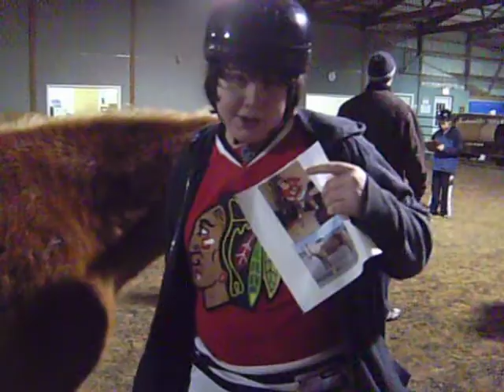A little time with a horse I know.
This is me with Chaves, the BEST horse there, bar none! KEEP YOUR BS COMMENTS ABOUT THE POEM TO YOURSELF!!!